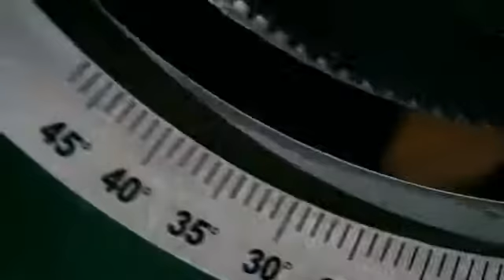METABO TS 254 ΕΠΙΤΡΑΠΕΖΙΟ ΔΙΣΚΟΠΡΙΟΝΟ 2 0kW #6 00668 00